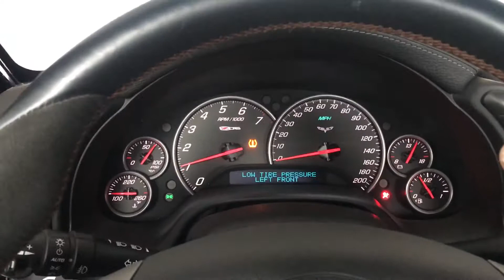2008 Katech Track Attack Z06 for sale